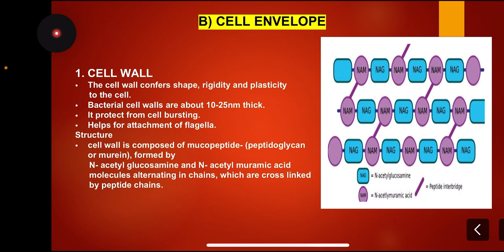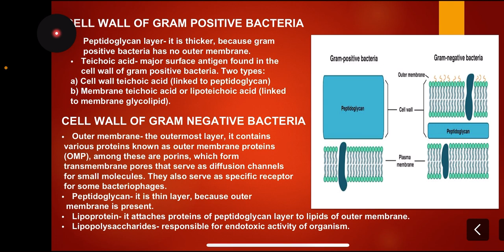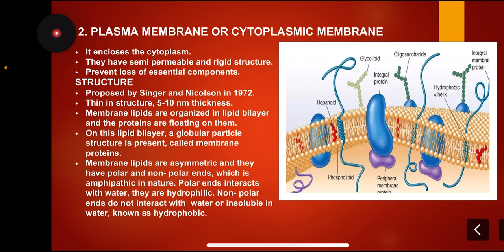BACTERIA- ANATOMY OF BACTERIA, Part Two ​⁠@noorjahanpc6292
Bacteria- Anatomy of Bacteria by Noorjahan